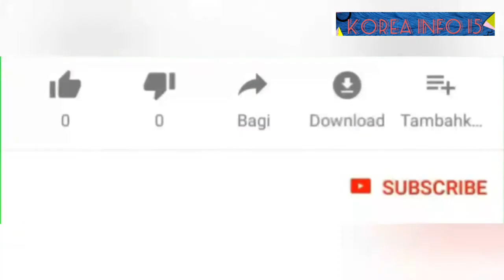[ENG,ID,JPN,CHINA] Answering the question after I burst the balloon